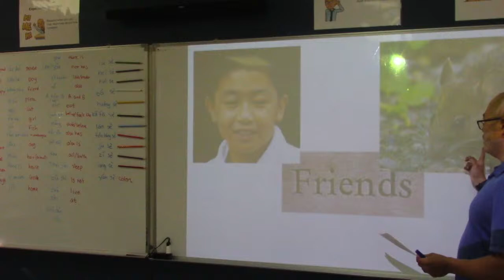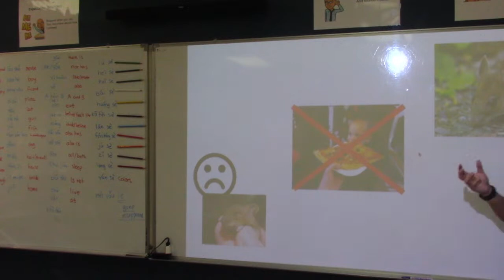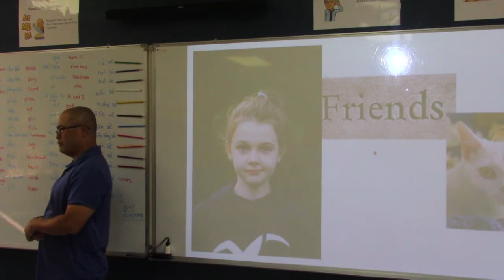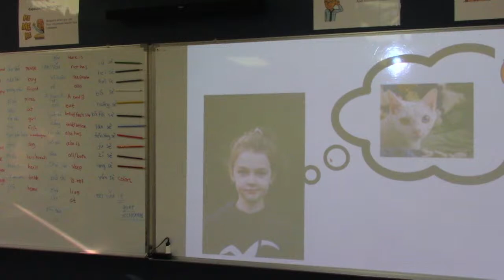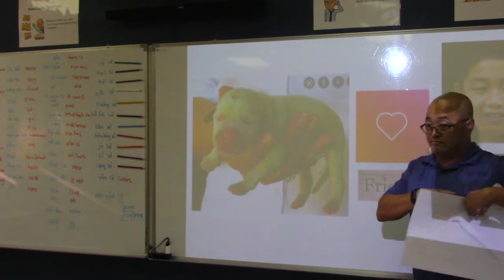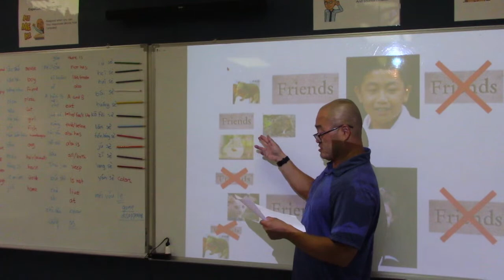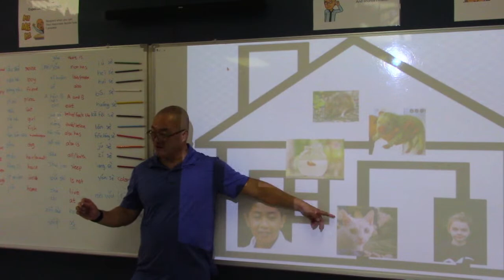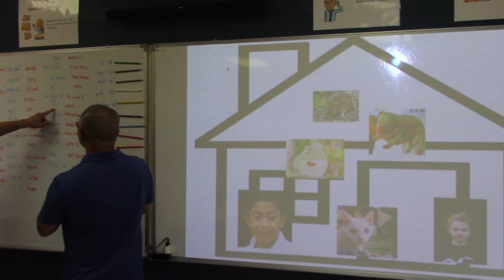BAMC 2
recording for the 2nd class